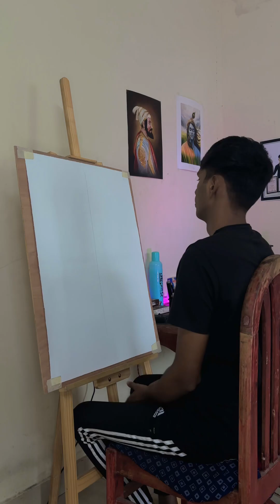Shiv ji Painting Outline